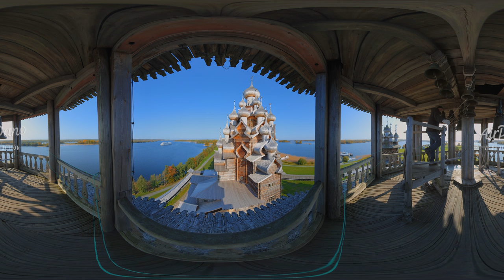Kizhi. The wooden wonder of Russia. Virtual travel. Aerial 360 video in 12K.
In the northern part of Lake Onega, there is an island known all over the world: it is named Kizhi. A nature reserve protecting rare animal and plant species was created here. But definitely, the major landmark of the island is its architectural complex, Kizhi State Open-Air Museum of History, Architecture and Ethnography. Don't forget that this is 360 video: you can change the angle of view.

We express our gratitude to the staff of the Kizhi Museum and personally to the director E.V. Bogdanova, as well as Dmitry Dyugay for the help in organizing the filming.
Special thanks to Roman Tokarev from Insta360 Russia for the provided equipment.

We regularly publish new 360 videos of the most beautiful places on our planet!

360° photos and videos, stories of our shootings, articles and FAQ you can find on our

YouTube does not support 12K 360 video yet, so the video was down-sampled from 12K to 8K. But still you need an extraordinary computer power for watching 8K 360° videos.

Nowadays you need extraordinary computer power for watching 8K 360° videos. If you have troubles with watching such videos, choose 4K or HD quality in the settings of your YouTube player. We hope that YouTube will find a solution for optimization this videoformat to make it watchable for common users.

Also here is the answer for a frequently asked question about true resolution of an 8K 360° video. Unlike standard videos, in a 360° video you can see only a part of original image (approximately 30 degrees out of 360). As result, the real resolution of the part you can see isn't bigger than 1.3K.